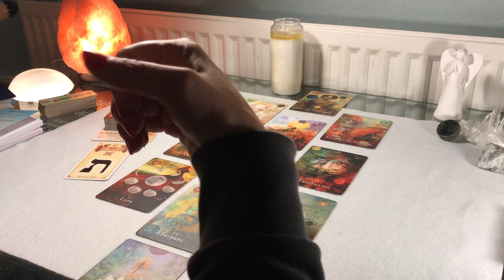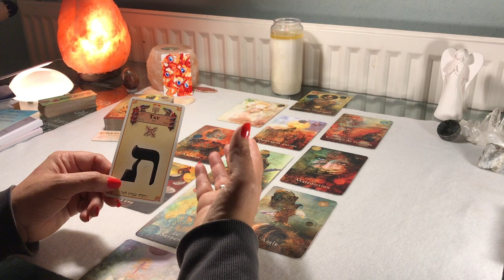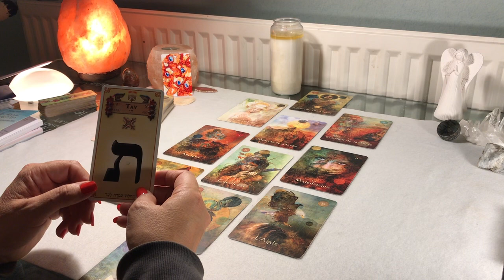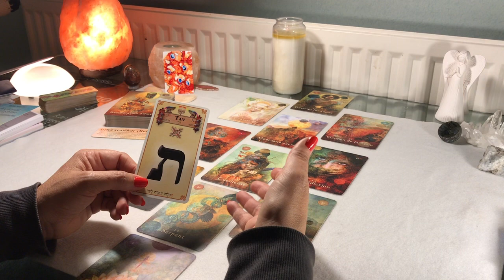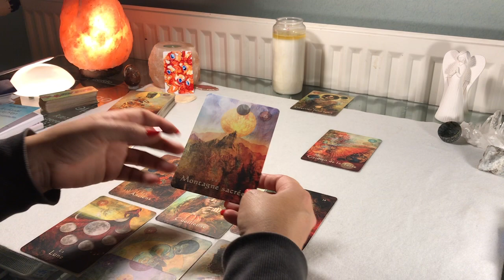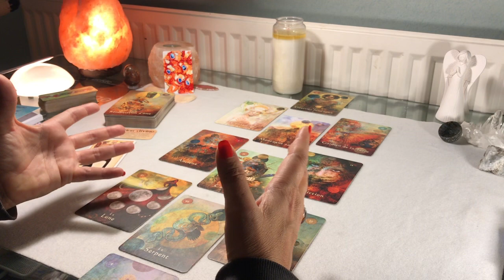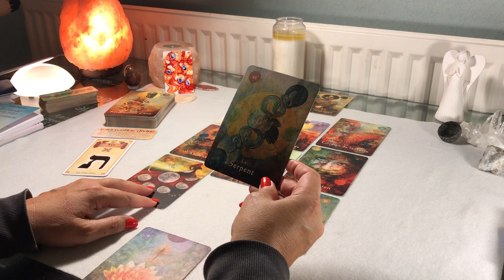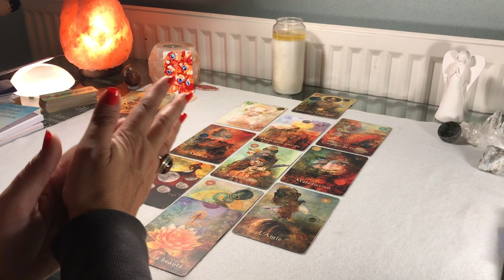🌳 Tirage de l’arbre séfirotique et la lettre Tav ✨💫 L’appel de l’univers sur cette fin d’année 2020